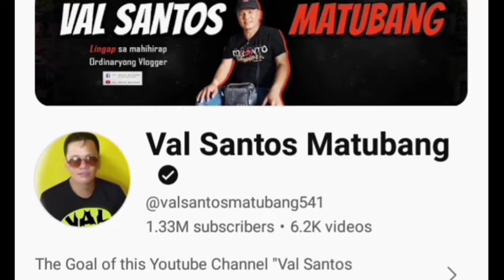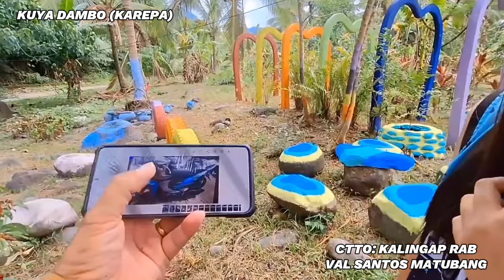HALA! Kuya Val NAGULAT sa Nalaman? may PINAKITA sa CP? Regalo na KinaSAYA ni Veancy! ALAMIN!